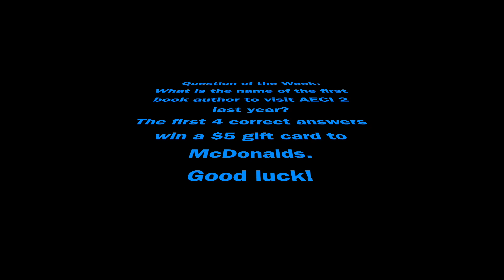Week 22 Student Message 2 4 24